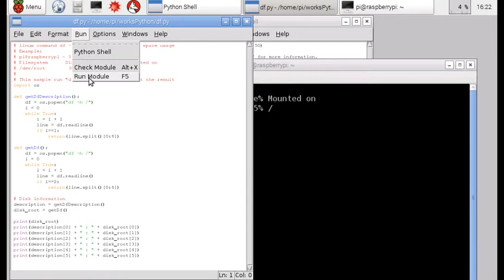Python get file system disk space usage, on Raspberry Pi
Example to run the command "df -h /" on Raspberry Pi using Python, to get disk usage.